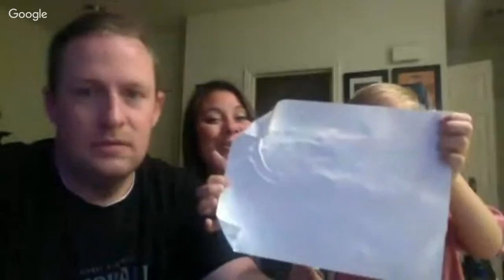🚌RV TRIP HANGOVER😰 | VLOG USA🇺🇸 | DYCHES FAM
Great American RV road trip, vlog usa!

⇨ BABY#4 ⇦ DUE: AUGUST 20, 2016

2013:(coming soon)
2012: (coming soon)

INTRO/OUTRO
Song by: Nick Sales Music
Song Name: Lay Aside (Dubstep)

MAILING ADDRESS:
DYCHES FAM
51 W CENTER ST STE 235